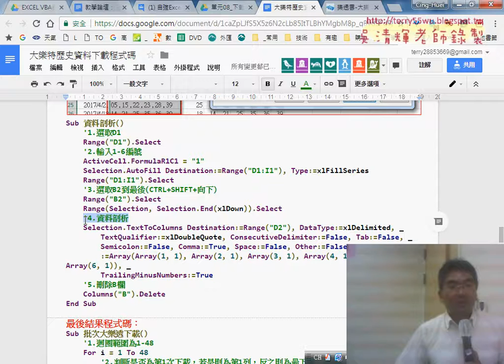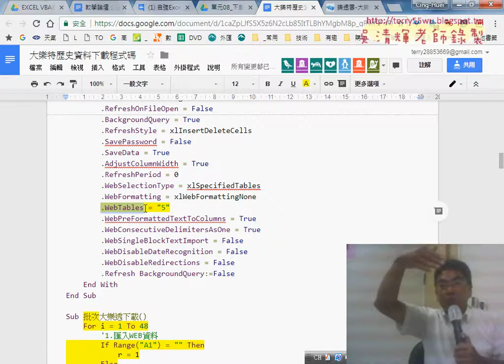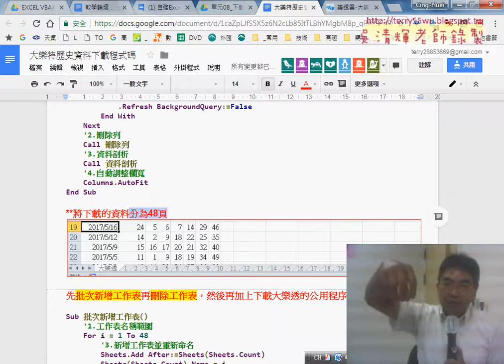07 錄製巨集與註解與下載並分為48頁